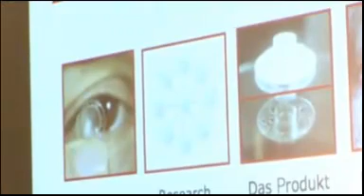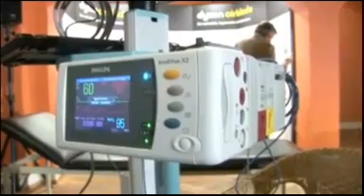Wie Blinde wieder sehen lernen - Medica 2010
Neue Augenprothese in Hamburg vorgestellt